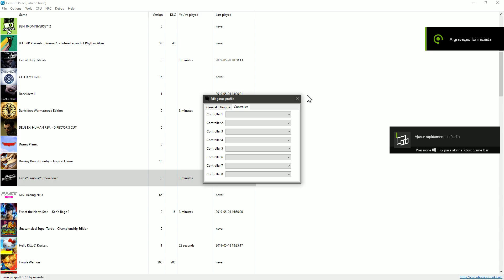Cemu 1.15.7c|Fast & Furious: Showdown GamePlay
Emulation Channel
PC ESPECIFICAÇÃO
WINDOWS 10 INSIDER PREVIEW 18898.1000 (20H1_RELEASE)
ASUS B85M-E/BR
20GB RAM DDR3 1600MHZ KINGSTON
GeForce Game Ready 419.34 BETA
PROGRAMA GRAVAÇÃO VIDEOS AUDIO NVIDIA SHADOWPLAY

CEMU 1.15.7 now available for patreons
# Cemu detailed changelog for 1.15.7b

# New in 1.15.7b:

CPU/JIT: Fixed a bug leading to random corruption of the instruction stream

# New in 1.15.7:

general: Added visual indicator at game boot which displays the used controller profiles

general: Added controller low battery warning (can be turned on/off in settings. Off by default)

general: Global precompiled shader setting should no longer reset to auto (#63)

general: The internal process of updating system.xml is now more robust

Previously there was a slim chance to lose all settings when Cemu crashed or was force closed

while settings.xml was being updated

CPU/JIT: Optimized recompilation. This process is already fast enough to generally not be noticeable but

it can lead to delay and micro-stutter in cases where a lot of new code is recompiled at once

Examples where the bottleneck becomes apparent:

Frame drops or audio crackle on first loading screen

Initial delay when booting a game

With the optimization, these should now be slighty less severe

GX2: Improved the accuracy and behavior of GX2WaitForFlip + GX2SwapScanBuffers

This fixes an issue where games would run at the wrong framerate (e.g. Paper Mario Color Splash)

GX2: Fixed a bug in texture decoder for format BC4 (#59)

GX2: Fixed an issue where Cemu would crash if a game setup invalid shaders

This resolves crashes in Pikmin 3 and Yoshi's Woolly World

Note:

(xx) refers to bug tracker issues fixed by this change.